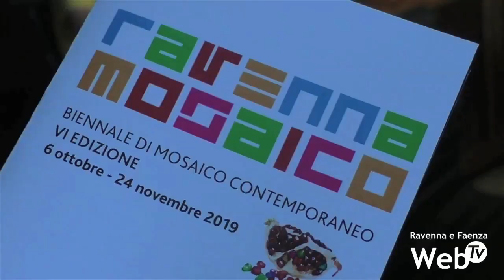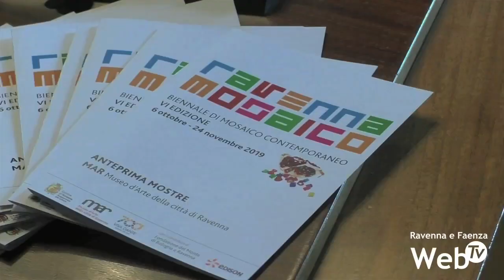Opere e artisti di tutto il mondo a Ravenna per la VI Biennale del Mosaico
Presentata la VI Biennale del Mosaico di Ravenna, una prima parte del calendario che sarà completato dopo l’estate, per un’edizione che si svolgerà dal 6 ottobre al 24 novembre. Sarà una biennale che coinvolgerà i luoghi di cultura della città, musei, palazzi, biblioteche e i monumenti Unesco. 40 fra eventi e mostre si susseguiranno nell’arco di un calendario che intersecherà i tradizionali eventi ravennati d’autunno arrivando fino a Faenza, in un sodalizio consolidato fra mosaico e ceramica.